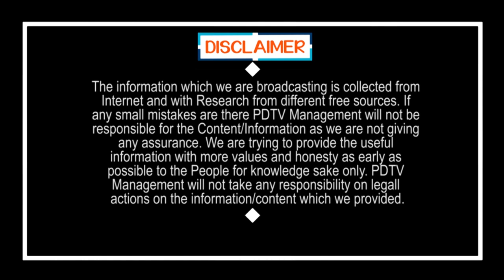Eluru | Lady Sensational Comment | Jagan Govt | ఏలూరులో ఉండాలంటే నాకు చాలా భయంగా ఉంది | PDTV News